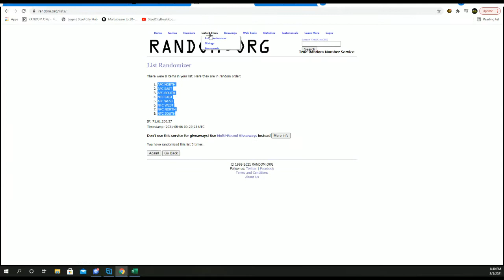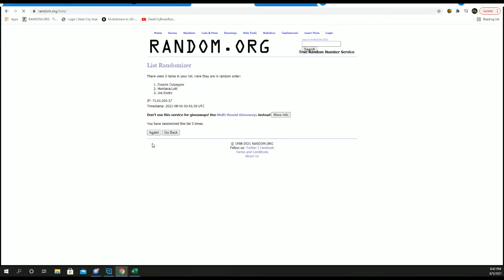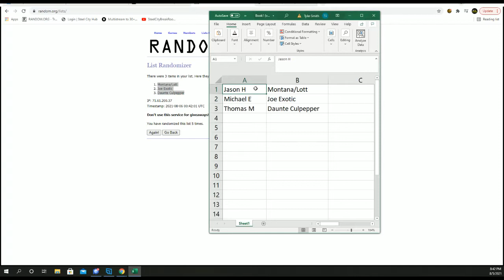2021 Pro Set Sports Hobby Box with Joe Exotic Leaf Auto Random Hit Group Break #1